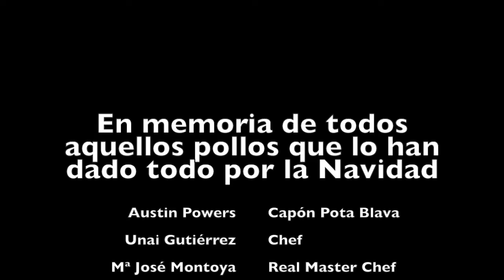Oh, Christmas Pollo!